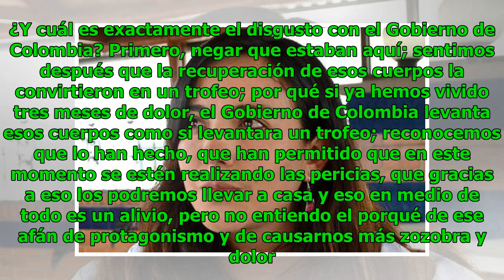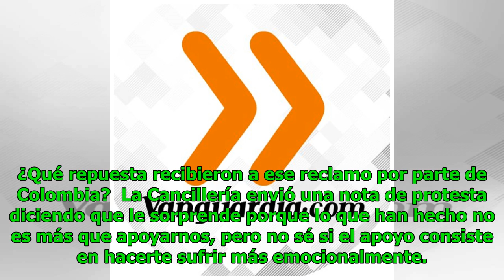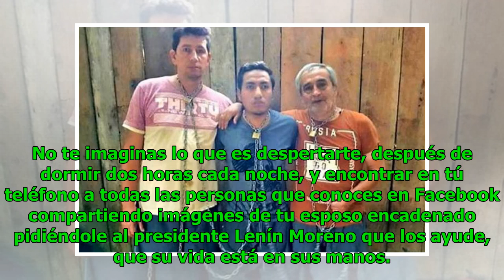"Es cruel que todo lo sepamos por redes sociales": esposa de fotógrafo ecuatoriano Noticias 24/7